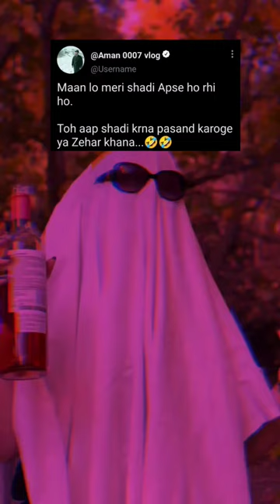bolo...bolo🤣🤣Fake tweet Reels